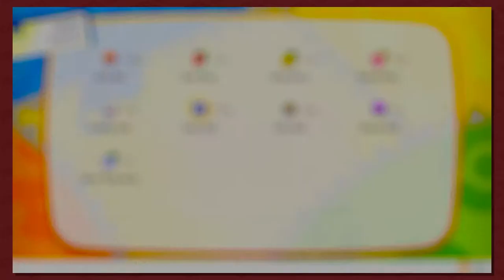Pokemon: Let's Go, Pikachu! Part 58